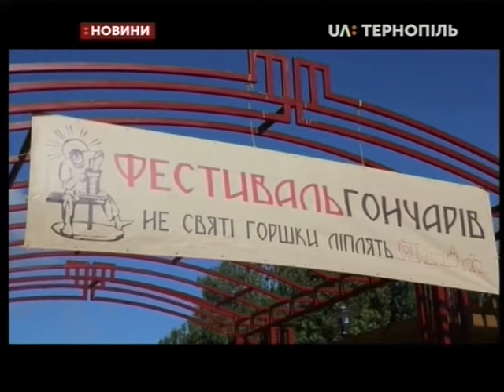18.07.2019. Новини. 13:30